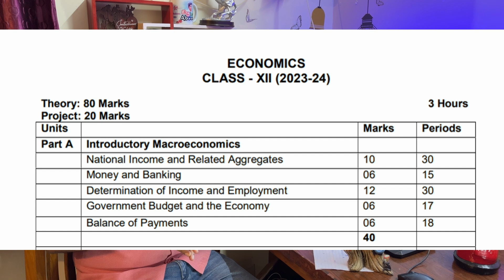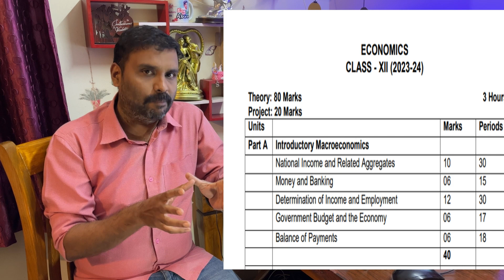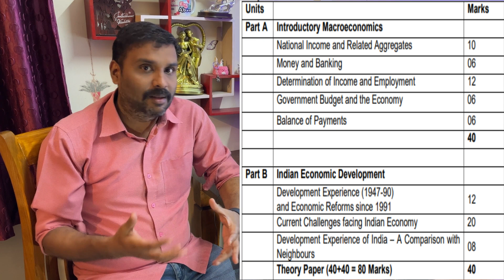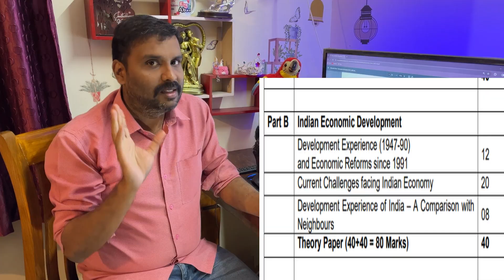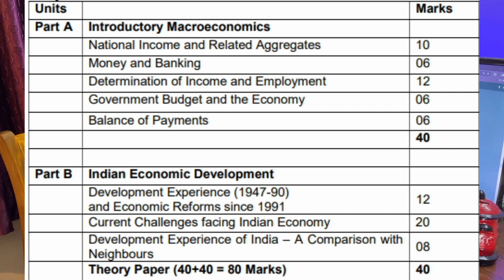Economics Important Chapters For Class 12 CBSE Board / How to Study Economics for Class 12 CBSE 2024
Economics  Class 12 CBSE 2024 Sample Question Paper Link

OR

CBSE Date Sheet 2024 LIVE: Class 10, 12 time tables released at cbse.gov.in, direct links here

CBSE Board Exam Date Sheet 2024 Live Updates: The Central Board of Secondary Education (CBSE) has released date sheets or timetables for Class 10 and Class 12 board exams 2024. As announced by the board earlier, both exams are scheduled to begin on February 15.

CBSE date sheet 2024 live: Class 10th, 12th time table PDF download links
Students can check the CBSE Class 10, 12 board exam date sheet PDF below.

Class 10 datesheet here

Class 12 datesheet here

In 2023, CBSE datesheets were issued in December and exams on February 15. Class 10 final exams ended on March 21 and Class 12 exams ended on April 5. Papers were held in single shifts, from 10:30 am to 1:30 pm.

Follow this live blog for updates on CBSE board exam date sheet or time table and all other information.

Follow all the updates here:

Dec 12, 2023 08:36 PM IST
CBSE Board exam 2024: 12th exam begins from Feb 15

Exams for four subjects have been scheduled for class 12 on the first day.

February 22- English

12th economics public important questions 2023,12th economics important questions 2023